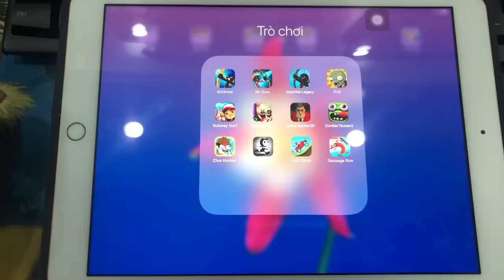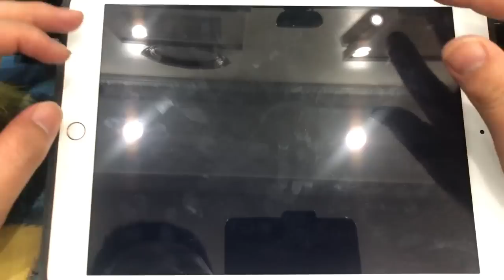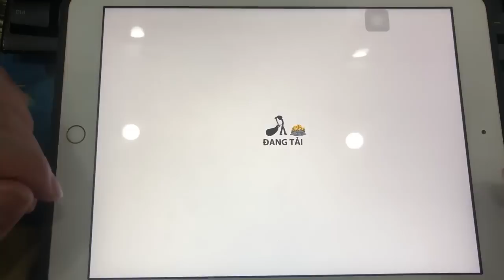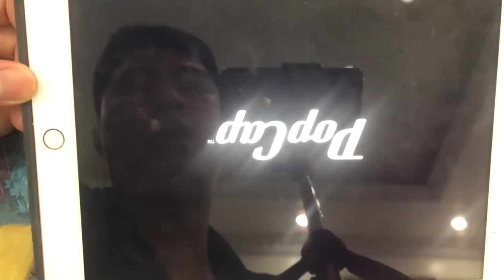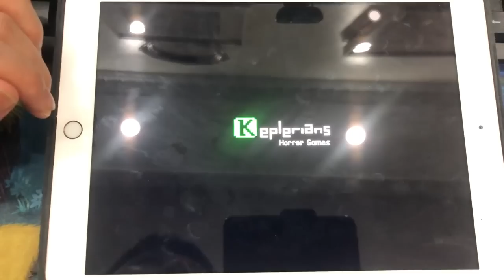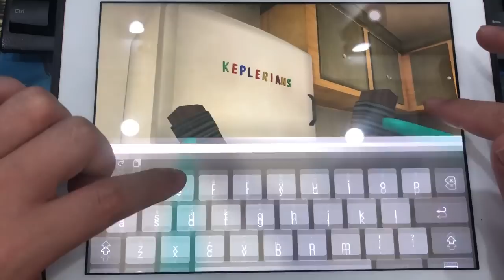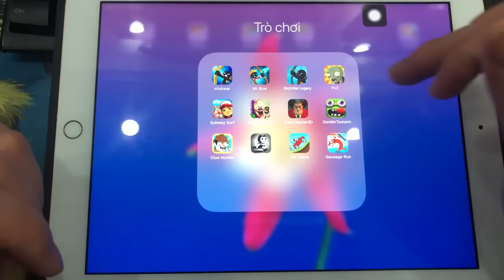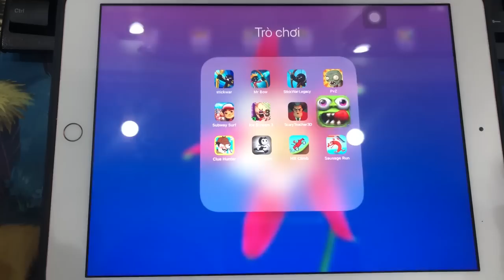Stick War Legacy Hack,Stick War 2,Stick War 3,Stick War 4,Plants vs Zombies 3,PvZ 4,PvZ 2,PvZ5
Swordwrath
Magikill
Spearon
Miner
Griffon
Giant
Archer
Golden
Attack
Stick war